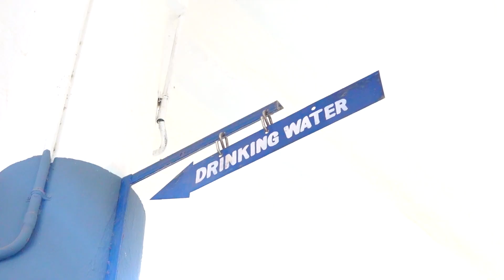THAVATHIRU KANSDASAMY SWAMIGAL MATRIC HR.SEC. SCHOOL | COIMBATORE